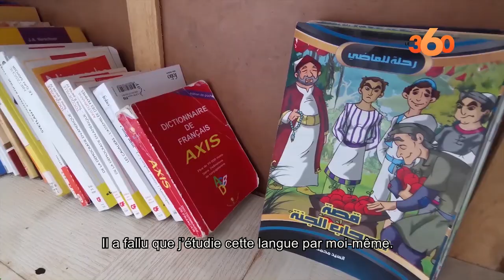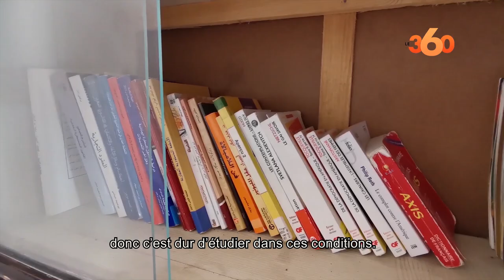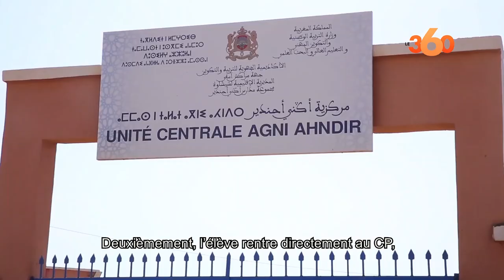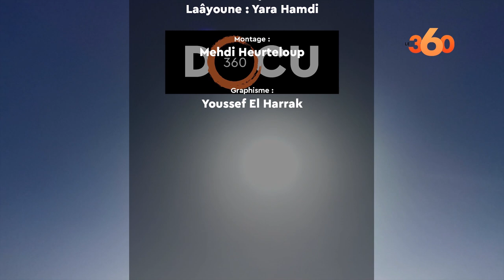Le Lydex, la voie de l’excellence Marocaine | Docu360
Niché au cœur de la ville verte Mohammed VI à Ben Guerir, «cité du savoir et de l’innovation» fondée par l’OCP, le Lycée d’Excellence est devenu en peu de temps la fabrique des futurs grands ingénieurs du Maroc. Polytechnique, Centrale, ou encore les Mines, chaque année, les "Lydexiens" remplissent les bancs de ces écoles à la renommée mondiale.